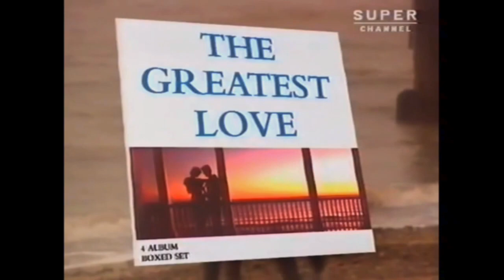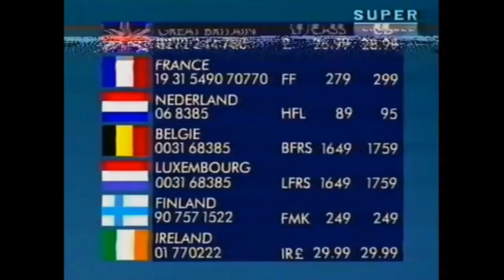The Greatest Love - TV Reclame (1992)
Star Direct, 1991.
Dutch dubbed infomercial for "The Greatest Love", a 4LP/CD/MC boxset released by Star Direct in 1991. Compiling a total of 64 popular love songs performed by various artists like: Rick Astley, Icehouse, Kim Wilde, George Benson, Dionne Warwick, Ruby Turner, Nina Simone, Ultravox, Gary Moore, Blow Monkeys, Gene Pitney, Boy Meets Girl, Hall & Oates, Mr Mister, Japan, Living In A Box, Three Degrees, Patsy Cline and many more.
Not available in stores.

Vintage album commercial.